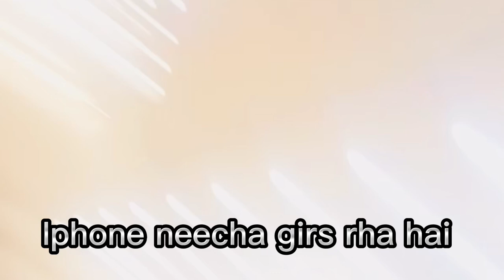Mufta vlog |Shadi me bhina bhule Chalay gae || phas bhi gae || Rafay baloch vlogs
End mein uncle ne Pahkar liya 😳